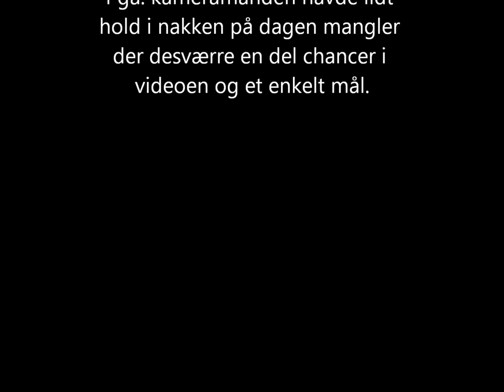Træningskamp - Brøndby IF1 mod BSV01-1 - 18Nov12